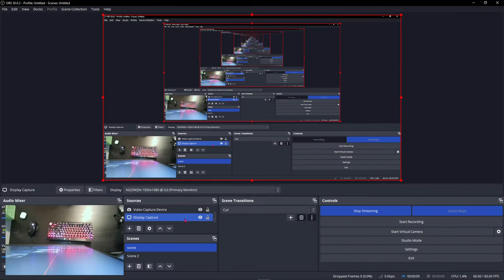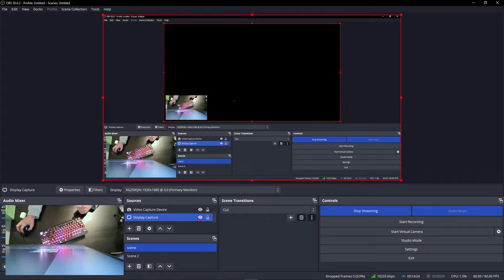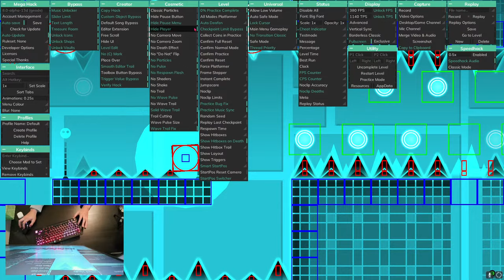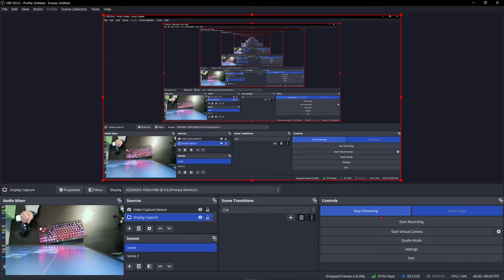[Handcam] Element 111 RG stream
sup homies dont be dumb and allat